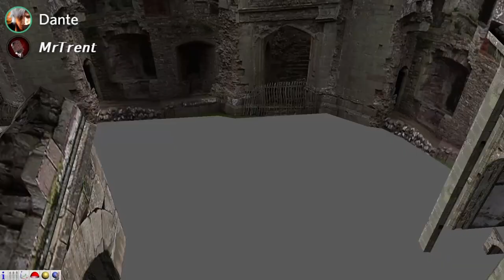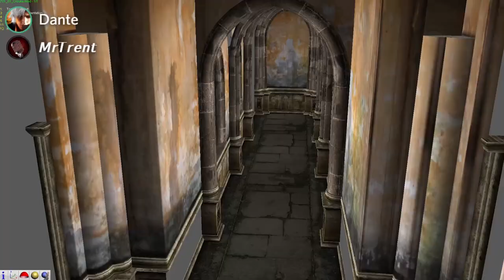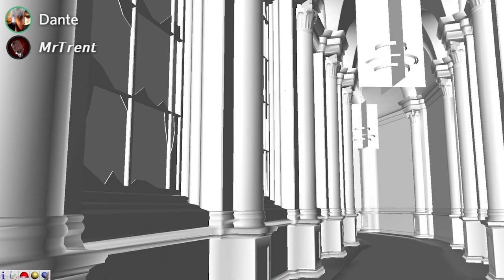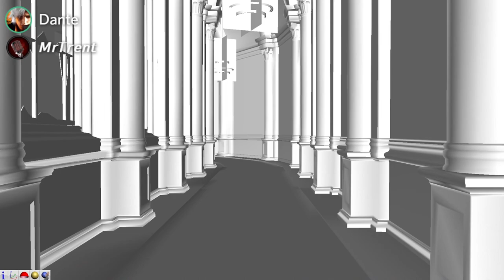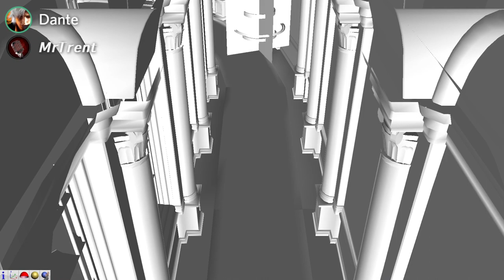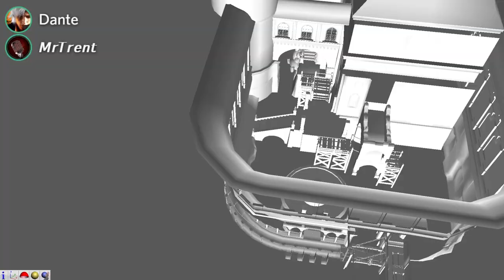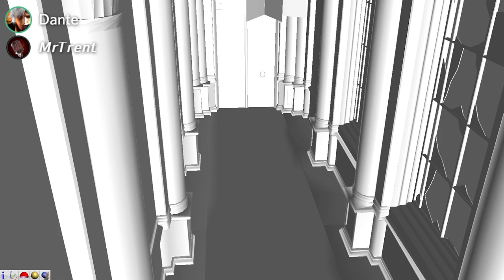Perdu dans les Cauchemars, c'est Resident Evil 3.5, et on le prouve ! 💥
Une vidéo à voir sur les BETAs de Resident Evil 3.5 ? C'est celle là ! On vous montre ce que le DLC de Resident Evil 5 contient de caché ! Et c'est assez énorme ! 😉

Ps : La voix de MrTrent est un peu faiblarde, ayant enregistré cette vidéo tard le soir, il ne pouvait pas parler très fort.
Jeu :
► Resident Evil 5 - DLC "Perdu dans les cauchemars"
Crédits :
★ Réalisation & Montage : Dante
★ Participants : Dante & MrTrent